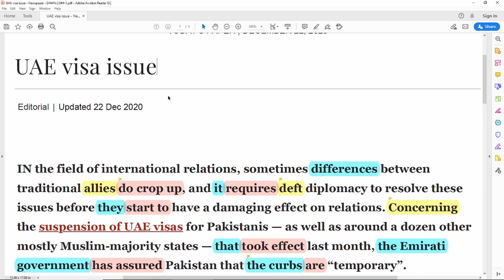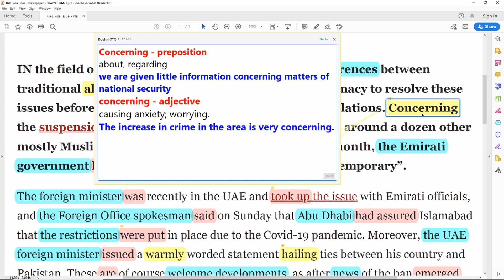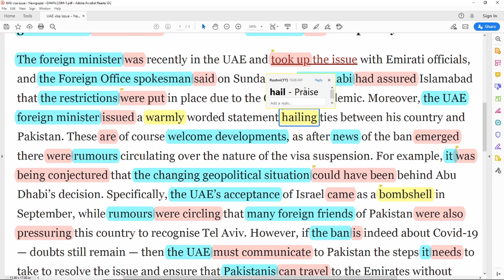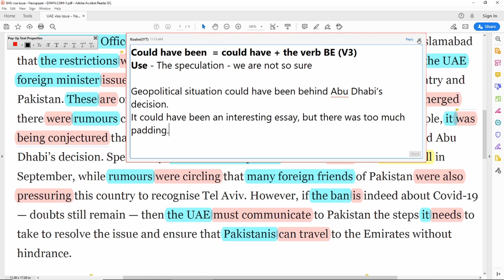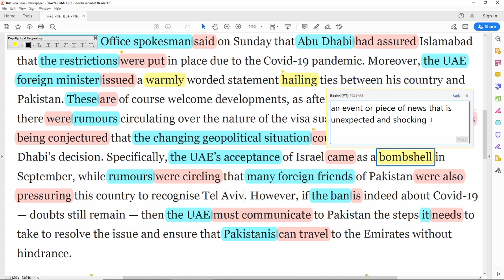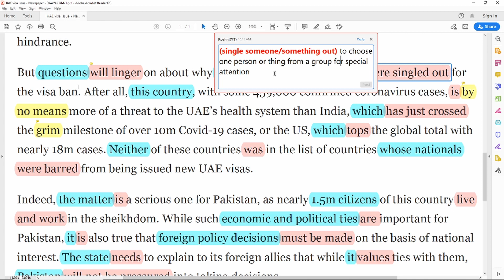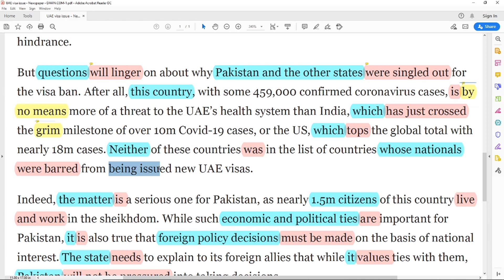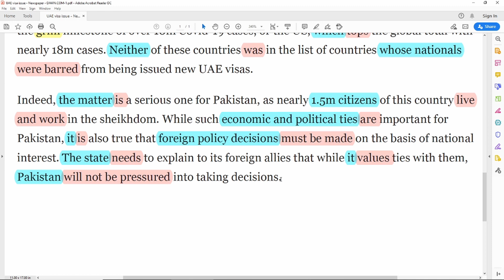🇵🇰 Newspaper reading in English || Dawn newspaper reading || Dawn newspaper editorial II 22 Dec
🇵🇰Newspaper reading in English || Dawn newspaper reading || Dawn newspaper editorial II Dec 22, 2020, | UAE visa issue
👉🏻DAWN Editorials

👉🏻English Vocabulary  Part - 01 to 09

👉🏻Advance English

👉🏻Fixed-Preposition

Content Covered
Read Dawn
Editorial Today
DAWN editorial